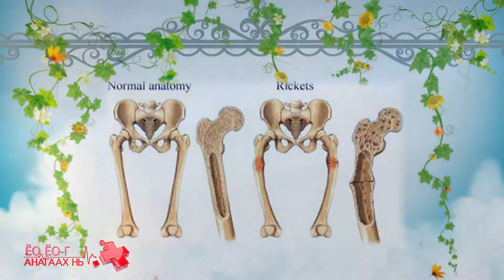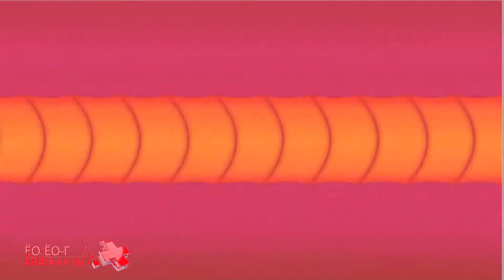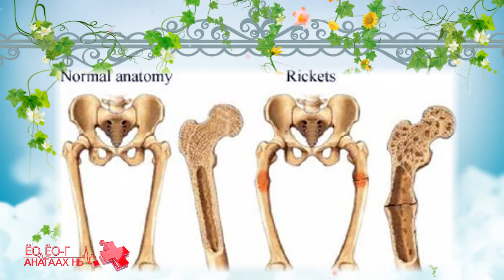5 Bogd Targa